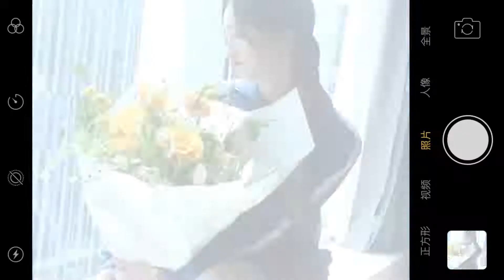周洁琼-工作侧拍📷有的人看上去以为很文静，实际上……[喵喵]